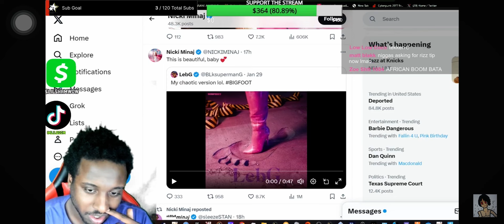LIL BOOM ANSWERS IF SMASH RUINED HIS LIFE🤬& TAKES MORE SHOTS AT AKADEMIKS AND THE ACADEMY👀🤦‍♂️👀